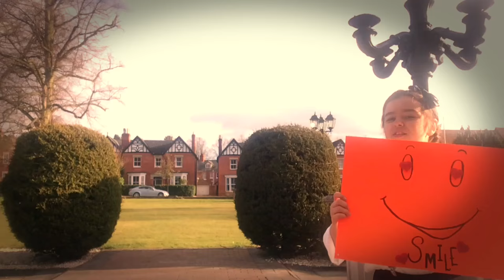Annie - You're Never Fully Dressed Without a Smile (2014 Film Version)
Annie - You're Never Fully Dressed Without A Smile - Cover (song from Annie 2014) Film Version
Annie You're Never Fully Dressed Without A Smile
The Broadway musical Annie "Never Fully Dressed"
About the song
You're never fully dressed without a smile
original music Composed by Charles Strouse
Lyrics by Martin Charnin

Annie You're Never Fully Dressed Without A Smile Sung by Jodie State a 12 year old girl ,
From the Annie Original Motion Picture Soundtrack out November 17th, 2014
Movie in theaters December 19th, 2014

(Annie lyrics (youtube)
Hey hobo man,
Hey Dapper Dan,
You've both got your style
But brother, you're never fully dressed
Without a smile
Your clothes may be Beau Brummelly
They stand out a mile
Without a smile
singing Who cares what you're wearing
on Main Street or Saville Row
It's what you wear from ear to ear
And not from head to toe.
That matters
Who cares what you're wearing on Main Street
or Saville Row
And not from head to toe that matters
So, Senator, so, janitor
So long for a while
Remember you're never fully dressed
Though you may wear the best
You're never fully dressed without a
Smile